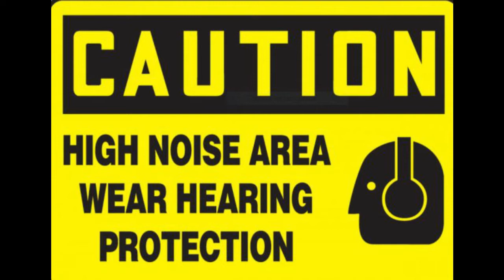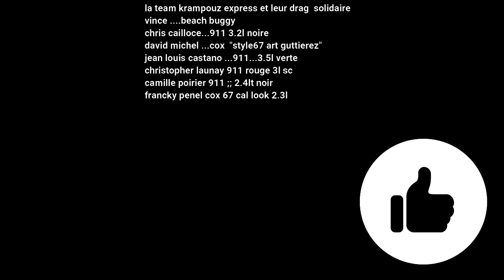dyno day underdog racing team 2020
dyno day in france by vw/porsche classic fan ,,, underdog racing team